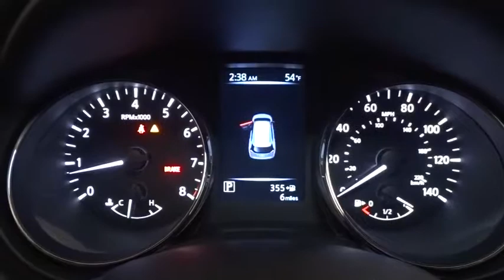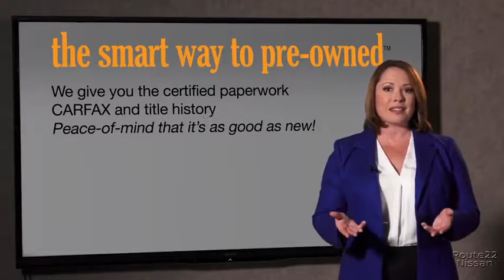2017 Nissan Rogue Hillside, Newark, Union, Elizabeth, Springfield, NJ 371824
Integrated Roof Antenna,Radio: AM/FM/CD/AUX -inc: 6 speakers, 5 color center display audio system, USB connection port for iPod interface and other compatible devices, Bluetooth hands-free phone system, streaming audio via Bluetooth, SiriusXM satellite radio and hands-free text messaging assistant,2 LCD Monitors In The Front,Wireless Streaming,Radio w/Seek-Scan, MP3 Player, Clock, Steering Wheel Controls and Radio Data System,Body-Colored Front Bumper,Clearcoat Paint,Wheels w/Silver Accents,Body-Colored Power Heated Side Mirrors w/Manual Folding and Turn Signal Indicator,Chrome Side Windows Trim,Lip Spoiler,Fixed Rear Window w/Fixed Interval Wiper, Heated Wiper Park and Defroster,Fully Automatic Aero-Composite Halogen Daytime Running Headlamps w/Delay-Off,Galvanized Steel/Aluminum/Composite Panels,Tires: P225/65R17 AS,Black Bodyside Cladding and Black Wheel Well Trim,Roof Rack Rails Only,Compact Spare Tire Mounted Inside Under Cargo,Variable Intermittent Wipers,Deep Tinted Glass,Tailgate/Rear Door Lock Included w/Power Door Locks,Body-Colored Rear Bumper w/Black Rub Strip/Fascia Accent,Black Grille w/Chrome Surround,Wheels: 17 Aluminum Alloy,Liftgate Rear Cargo Access,Steel Spare Wheel,Chrome Door Handles,LED Brakelights,Perimeter Alarm,Front Cupholder,Driver Foot Rest,Leather/Metal-Look Steering Wheel,Power Rear Windows and Fixed 3rd Row Windows,Analog Display,Driver And Passenger Visor Vanity Mirrors w/Driver And Passenger Illumination, Driver And Passenger Auxiliary Mirror,Full Carpet Floor Covering,Trip Computer,Interior Trim -inc: Metal-Look Door Panel Insert, Chrome And Metal-Look Interior Accents,Glove Box,Cruise Control w/Steering Wheel Controls,Quick Comfort Heated Front Bucket Seats -inc: 6-way power driver's seat w/power lumbar support, 4-way adjustable front passenger seat and front seatback storage,Fade-To-Off Interior Lighting,Manual Anti-Whiplash Adjustable Front Head Restraints and Manual Adjustable Rear Head Restraints,Remote Releases -Inc: Mechanical Cargo Access and Mechanical Fuel,Rear Cupholder,Power Door Locks w/Autolock Feature,Cargo Area Concealed Storage,Outside Temp Gauge,Manual Tilt/Telescoping Steering Column,Driver / Passenger And Rear Door Bins,Front Map Lights,Gauges -inc: Speedometer, Odometer, Engine Coolant Temp, Tachometer, Trip Odometer and Trip Computer,Engine Immobilizer,HVAC -inc: Underseat Ducts and Console Ducts,Systems Monitor,Front Center Armrest w/Storage and Rear Center Armrest,Delayed Accessory Power,Cloth Seat Trim,Carpet Floor Trim,3 12V DC Power Outlets,NissanConnect Selective Service Internet Access,Power 1st Row Windows w/Driver 1-Touch Up/Down,40-20-40 Folding Split-Bench Front Facing Manual Reclining Fold Forward Seatback Rear Seat w/Manual Fore/Aft,Cloth Door Trim Insert,Day-Night Rearview Mirror,Proximity Key For Doors And Push Button Start,Air Filtration,Full Cloth Headliner,Seats w/Cloth Back Material,Leather/Metal-Look Gear Shift Knob,Full Floor Console w/Covered Storage, Mini Overhead Console w/Storage and 3 12V DC Power Outlets,Driver And Passenger Heated-Cushion, Driver And Passenger Heated-Seatback,FOB Controls -inc: Remote Engine Start,Cargo Space Lights,Dual Zone Front Automatic Air Conditioning,Remote Keyless Entry w/Integrated Key Transmitter, Illuminated Entry, Illuminated Ignition Switch and Panic Button,Front And Rear Anti-Roll Bars,4-Wheel Disc Brakes w/4-Wheel ABS, Front And Rear Vented Discs, Brake Assist, Hill Descent Control and Hill Hold Control,Multi-Link Rear Suspension w/Coil Springs,Strut Front Suspension w/Coil Springs,110 Amp Alternator,6.386 Axle Ratio,Permanent Locking Hubs,Electric Power-Assist Speed-Sensing Steering,Battery w/Run Down Protection,Transmission: Xtronic CVT Automatic -inc: sport mode switch,,14.5 Gal. Fuel Tank,Automatic Full-Time All-Wheel Drive,GVWR: 2,122 kgs (4,678lbs),Single Stainless Steel Exhaust,Gas-Pressurized Shock Absorbers,Engine: 2.5L DOHC 16-Valve I4 -inc: ECO mode,Side Impact Beams,Tire Specific Low Tire Pressure Warning,Outboard Front Lap And Shoulder Safety Belts -inc: Rear Center 3 Point, Height Adjusters and Pretensioners,Airbag Occupancy Sensor,Dual Stage Driver And Passenger Front Airbags,Curtain 1st, 2nd And 3rd Row Airbags,Electronic Stability Control (ESC),RearView Monitor Back-Up Camera,Forward Emergency Braking (FEB) Forward Collision and Rear Cross Traffic Alert (RCTA) Rear Collision,Dual Stage Driver And Passenger Seat-Mounted Side Airbags,Blind Spot Warning (BSW) Blind Spot Sensor,Rear